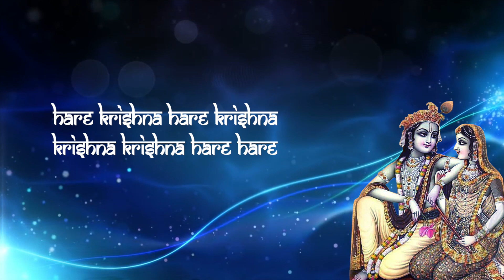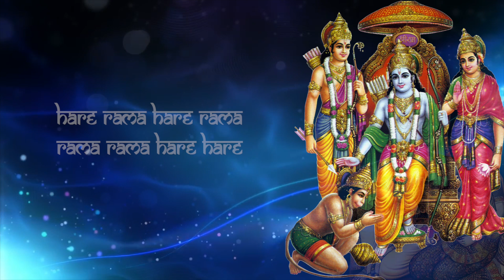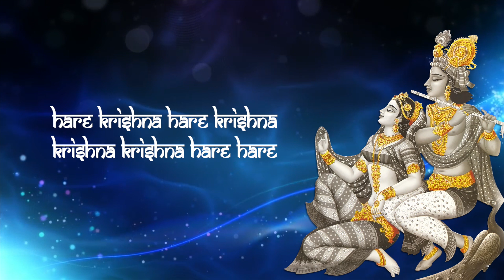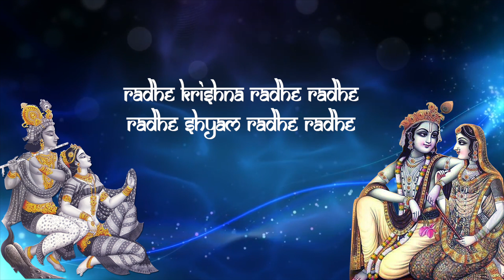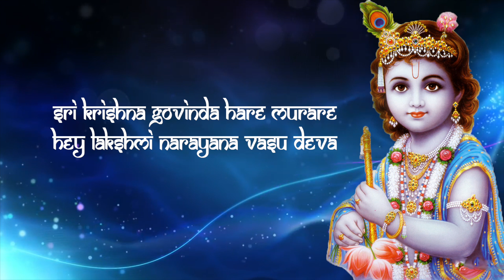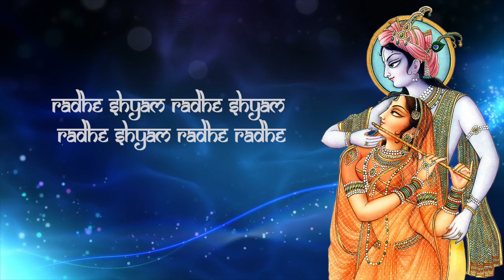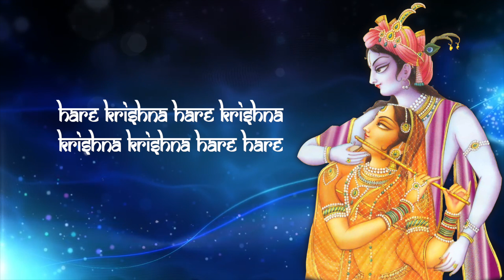Hare Krishna Maha Mantra & Powerful Krishna Chants – Sai Madhukar & OM Voices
Hare Krishna Maha Mantra & Krishna Meditative Mantras with script in English – Sai Madhukar & OM Voices

The song is rendered by Sai Madhukar & OM Voices and the music has been composed by M Sai Madhukar.The Bhajan is from the album Sri Vishnu Sahasranamam & Sri Radha Sahasranama.

Vishnu Sahasranamam and Radha Sahasranama is up on itunes. Pls see link below which is the global link :